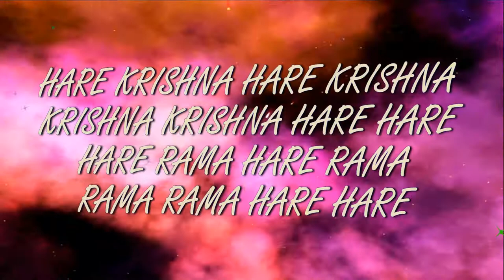1.05.2018 Brahmotsava ISKCON Dnipro Ukraine